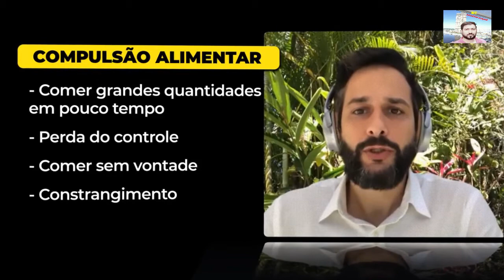Você tem compulsão por chocolate, Veja as dicas do Doutor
Compulsão por chocolate: conheça o problema que torna as pessoas dependentes desse alimento
Especialistas explicam porque o chocolate é tão saboroso ao paladar humano e como identificar os sinais de compulsão pelo alimento. Especialistas afirmam que é possível ter compulsão por chocolate.
Comer chocolate é uma delícia, mas há quem não consiga parar de comer o alimento mesmo após ter atingido a saciedade. De acordo com especialistas, o consumo exagerado do alimento seguido da sensação de constrangimento ou culpa pode estar associado à compulsão alimentar, um distúrbio alimentar em que as pessoas comem mesmo sem estar com fome ou desejo.
“Da mesma forma que existe o alcoólatra, que é viciado em álcool, existe o viciado em chocolate, que é chamado de chocólatra”, explica o psiquiatra Arthur Kaufman, que coordenou uma pesquisa sobre compulsão por chocolate envolvendo 73 voluntários. A pesquisa foi realizada pelo Instituto de Psiquiatria da Faculdade de Medicina da Universidade de São Paulo (USP).
O que caracteriza um quadro de compulsão por chocolate?
Comer grandes quantidades em pouco tempo
Perda de controle
Comer sem vontade
Geralmente, acontece quando a pessoa está sozinha
Após o ato, os pacientes costumam relatar sensação de constrangimento ou culpa.
De acordo com os especialistas, não há problema em consumir chocolate eventualmente. O problema está nas grandes quantidades de açúcar contidas entre os ingredientes do chocolate.
Por isso, os especialistas recomendam o consumo do chocolate meio amargo com maior percentual de cacau em detrimento da versão ao leite, possui mais gordura e açúcar, ou do chocolate branco, que é feito a partir da gordura hidrogenada extraído da manteiga de cacau.
Ao ingerir o chocolate amargo, o consumidor tem uma maior chance de tirar proveito das propriedades anti-inflamatórias e antioxidantes do cacau, que é rico em vitaminas do complexo B e minerais, como o magnésio e potássio.
“Quer comer chocolate todo dia? Não tem problema, desde que limitado a 30g por dia. Caso você eventualmente ‘pise na jaca’, amanhã você se recupera. Não morra de culpa. Coma com juízo”